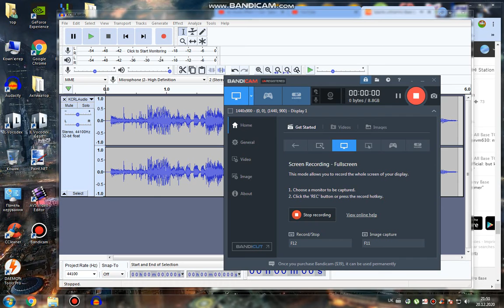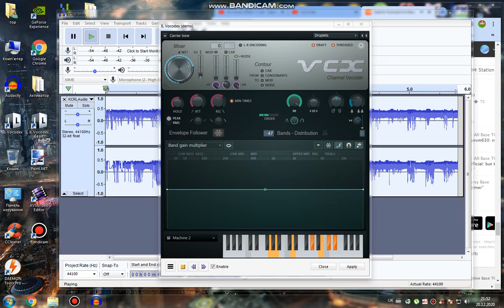How to do some "Spaceup V13" (REQUESTED/VIDEO EVENT FX IS IN DESCRIPTION)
Light Rays: Intense Light Rays
NewBlue ME Wiggle: Melting
NewBlue ME Wiggle: Fun House
NewBlue ME Wiggle: Rate: 28, Strength: 35, Drift: 33, Crop: 0, Edges: Replicate, Orientation: Vertical
NewBlue ME Ripple: Center - X: 0.0, Y: 0.0, Amplitude: 4.0, Frequency: 4.3, Speed: 45.0, Fade: 0.0, Shading: 0.0, Warp: 0.0
NewBlue ME Wiggle: Rate: 35, Strength: 32, Drift: 25, Crop: 0, Edges: Stretch, Orientation: Vertical
Gradient Map:
0. R 120 G 184 B 193 A 255
1. R 174 G 174 B 174 A 255
2. Black
3. R 0 G 255 B 255 A 255

Done.